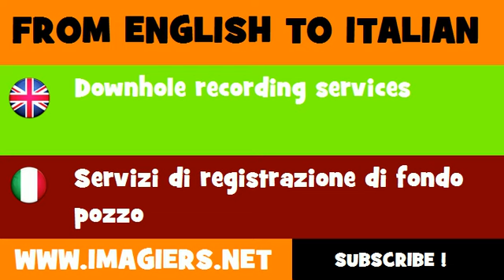FROM ENGLISH TO ITALIAN = Downhole recording services